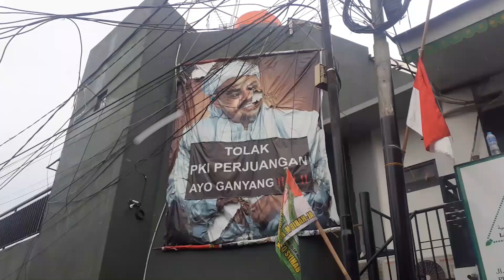TNI & Polri Bergerak Kompak ke Petamburan, Atribut FPI Langsung Ludes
Organisasi masyarakat Front Pembela Islam atau FPI resmi dibubarkan oleh Menkopolhukam Mahfud MD. FPI dianggap sebagai organisasi terlarang, semua yang dilakukan akan dibubarkan. Pascaresmi dibubarkan, TNI, Polri, Brimob menurunkan semua atribut FPI di lingkungan markas besar FPI di Petamburan Jakarta.